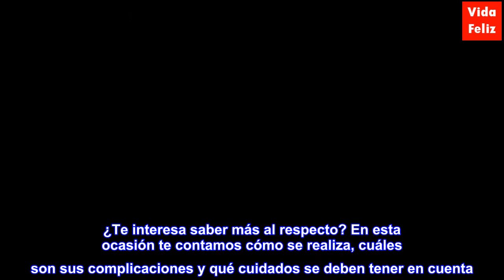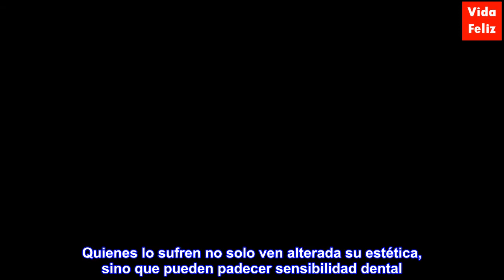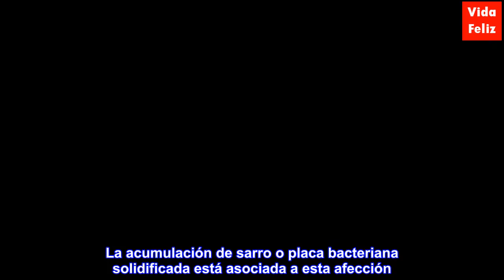Injerto de encía: tipos y posibles complicaciones